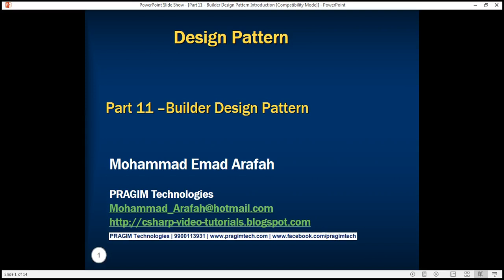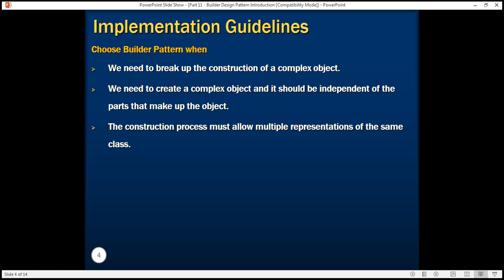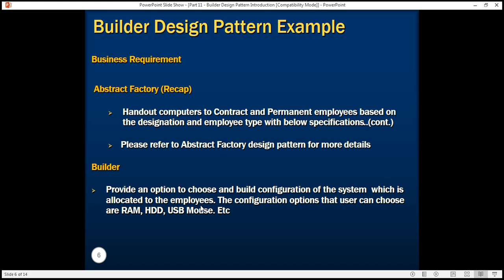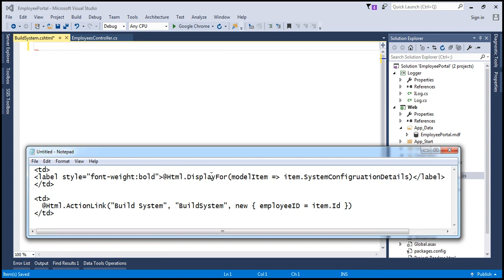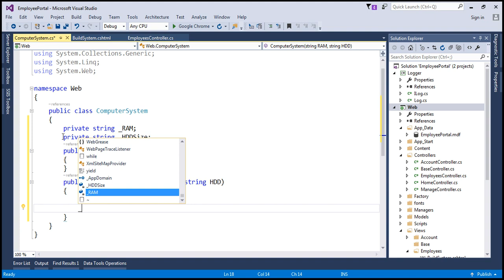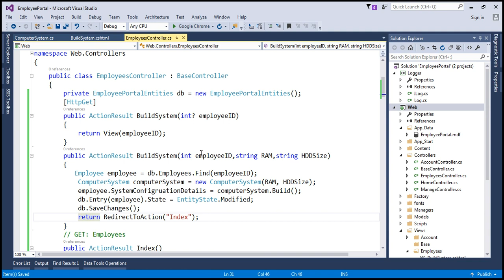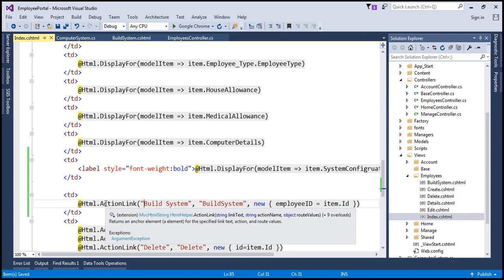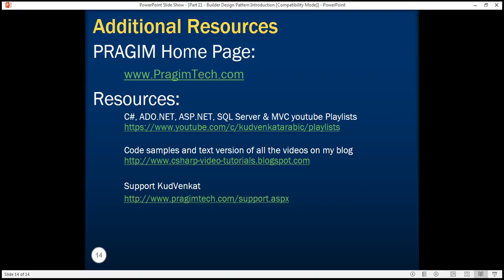Builder Design Pattern Introduction in arabic